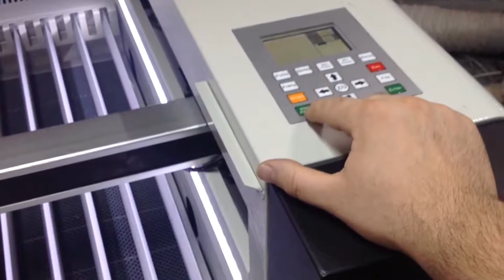Aeon Nova 10 Laser cutting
Aeon Nova 10 CO2 Laser с 80W лазерна тръbа реже плексиглас. Повече информация на: